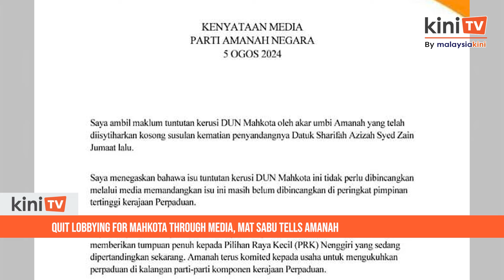Quit lobbying for Mahkota through media, Mat Sabu tells Amanah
Amanah president Mohamad Sabu has rapped his party members for using the media to lobby for the recently vacated Mahkota state seat in Johor.

He said the party should focus on Nenggiri, where Umno is looking to win the seat back from Bersatu.